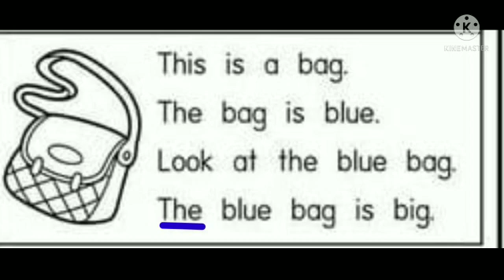Lkg class 12